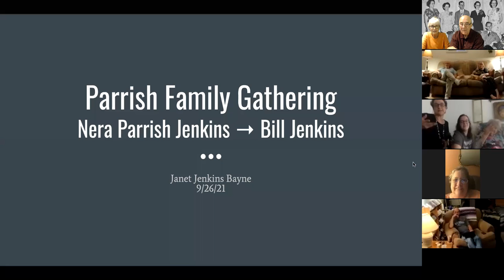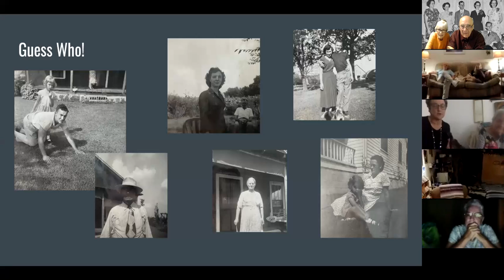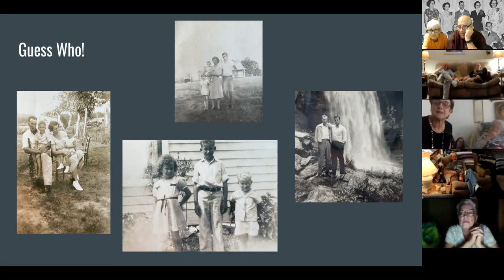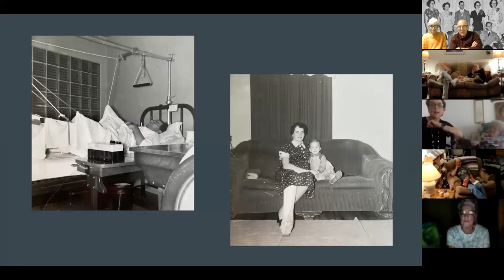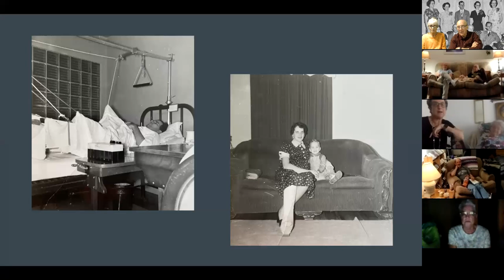Parrish Family Gathering 9/26/21